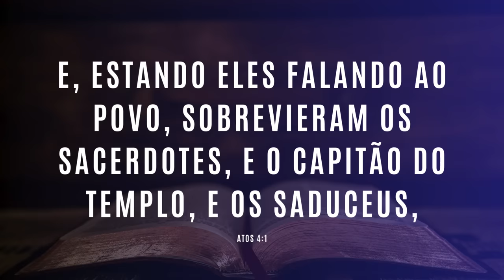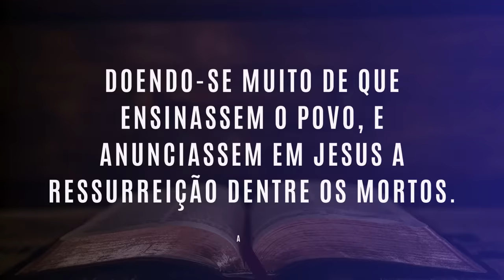MÁGOA COM OUTROS NOMES | #1121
Não beba desse veneno que destrói a própria alma.
É possível você perdoar e amar o seu inimigo, basta seguir o conselho bíblico.